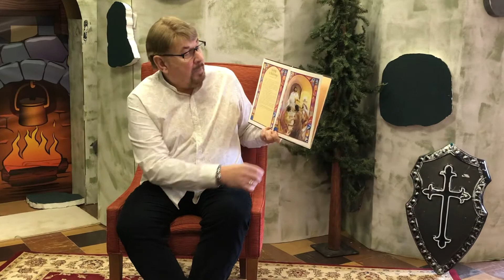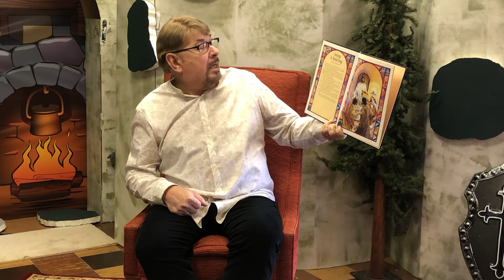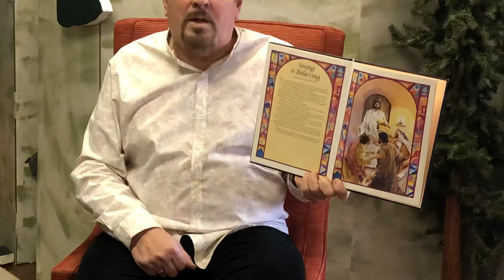Seeing is Believing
Story reading for children